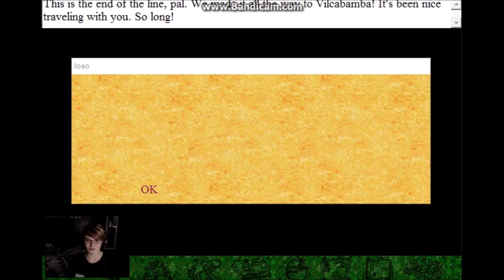Let's Play: Amazon Trail (Part 18) THE END OF THE TRAIL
We reach Vilcabamba and our journey comes to an end!